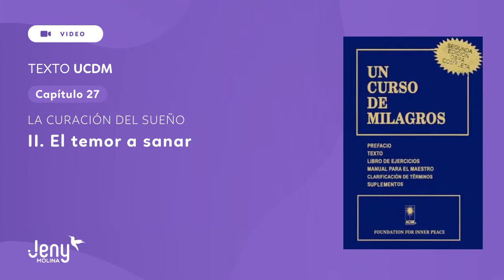CAP.27 - II. El temor a sanar UCDM